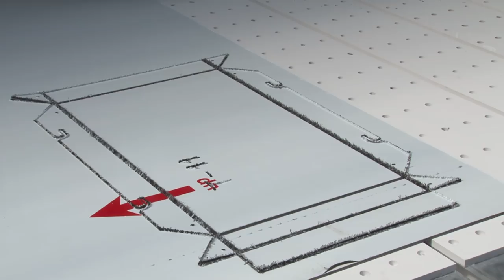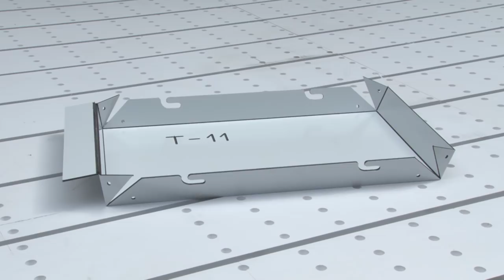VOLTER 4020 Dual Spindle CNC Router: v-grooving and cutting of ACP (Aluminium Composite Panel)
High precision 3-axis VOLTER 4020 Dual Spindle CNC Router is grooving and cutting of 3 mm thick ACP (Aluminium Composite Panel) DIBOND (AL-PE-AL) with speed 80.0 mm/sec by two router bits: 3mm and V Groove.

VOLTER 4020 Dual Spindle CNC Router parameters: 4200x2150mm routing area, 160mm gantry clearance, two spindles HSD 4kW, vacuum hold-down 6-zones system with 7kW blower, 15” TFT touch screen display, ArtCAM Express software.

The accuracy of VOLTER CNC Router is 0.025 mm.

More options for VOLTER 4020 Dual Spindle CNC Router is available:
- lubrication and cooling system,
- universal dust collection shoe (material hold-down and dust collection),
- various HSD spindles (2kW, 4.6kW Q.R., 7.5kW Q.R., 10kW Q.R.),
- various gantry clearance (250mm, 350mm or 450mm).

Read more about VOLTER CNC Routers on volter.com
Individual configuration and solution